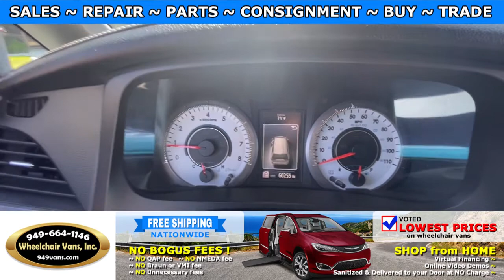For Sale 2016 Toyota Sienna SE - VMI Power ONE TOUCH Fold Out Ramp Side Loading Wheelchair Van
~ Online Chat
~ Virtual Financing
~ Virtual Assessment

22692 Granite Way Laguna Hills CA